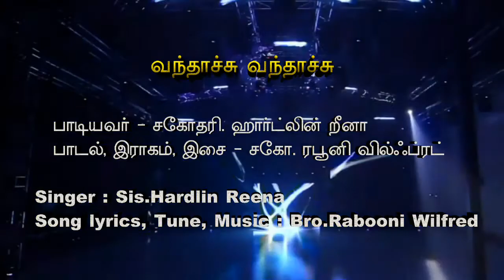Vanthachu TMCM VBS 2018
Tamil VBS Song Vanthachu vanthachu (TMCM VBS 2018)Song written and composed by Bro.